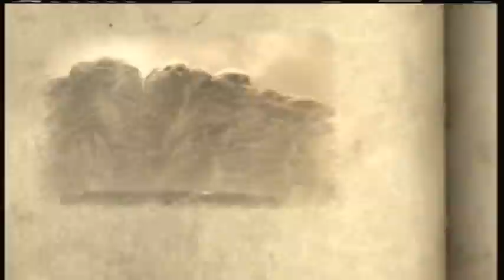Castlevania: Lords of Shadow Playthrough Part 65 Fire Pinnacle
65th video playing through Castlevania: Lords of Shadow